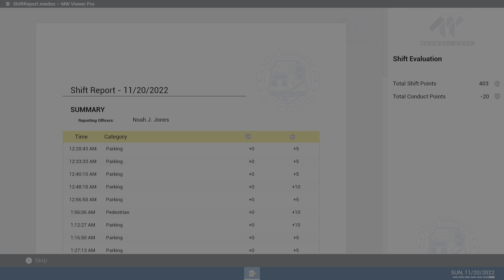Cell placement Police Simulator Patrol Officers Day 11 Ep 11